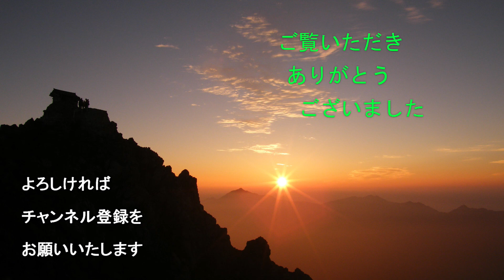雷鳥沢ヒュッテ主人（元・剣山荘経営）佐伯 満寿男さん【登山史インタビュー】vol.00〈特別編〉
‹説明›
北アルプス・立山の雷鳥沢ヒュッテとロッジ立山連峰のご主人で、剱岳・剣山荘の元経営者でもある佐伯満寿男さんへの突撃インタビュー！
父・兵次さんが八郎坂（称名滝からの登山道）を登り切ったところで昭和27年頃から「滝見小屋」を始められ、昭和30年過ぎに剱岳の登山口で剣山荘を創業。それを満寿男さんが受け継いだあと、現在の雷鳥沢ヒュッテとロッジ立山連峰の経営に至っておられます。主に剣山荘の創業にかかわるお話を伺ってきました。なるべく時間を追って投稿していく予定ですが、今回は〈特別編〉として、剣山荘の驚きの誕生秘話を紹介します。かつての芦峅人（あしくらじん）の人間業とは思えない登攀能力が語られています。